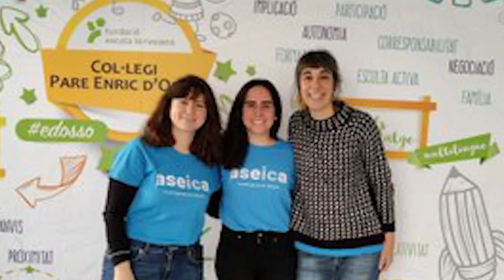ASEICA se une al Día Internacional de la Mujer